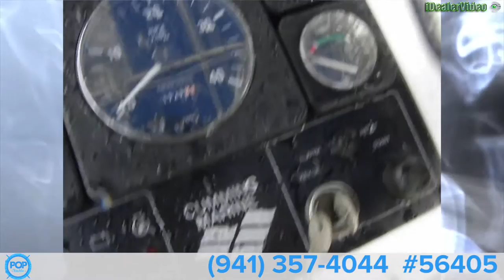[UNAVAILABLE] Used 2000 Sea Vee 29 CC in Palm City, Florida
1988 Aquasport 290 Express Fisherman in Newport, North Carolina - $11,500

2000 Grady-White 265 Express in North Palm Beach, Florida - $29,500

2004 Donzi 29 ZFC in Hilton Head, South Carolina - $29,995

2000 Mako 29 Center Console Tuna Boat in Hampton Falls, New Hampshire - $26,999

1998 Contender 27 Center Console/Cuddy in Atlantic Highlands, New Jersey - $39,950

2006 Salt Shaker 300 CC (W/ Cuddy) in Marathon, Florida - $79,500

1989 Ocean Master 31 Center Console in Lunenburg, Massachusetts - $25,000